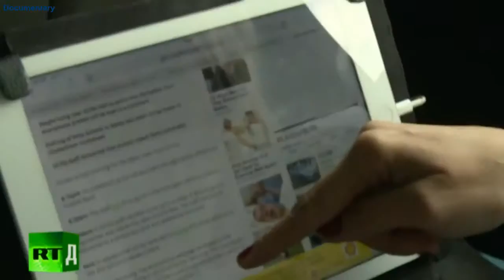Donetsk , Ukraine Documentary Documentary Lengh AMAZING Documentary